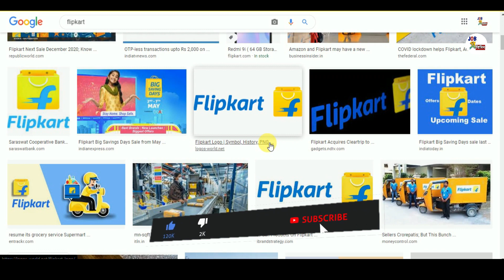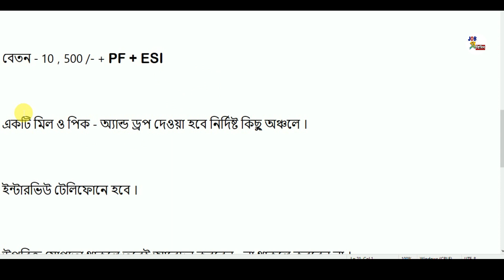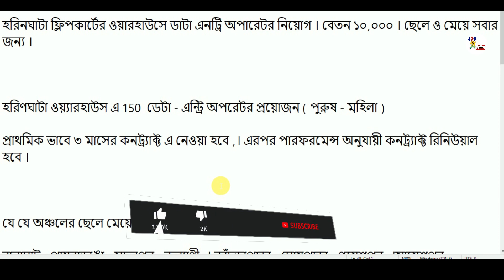✔পশ্চিমবঙ্গে ফ্লিপকার্টের ওয়ারহাউসে ডাটা এনট্রি অপারেটর নিয়োগ বেতন।১০,০০০ । flipkart Warehouse job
west bengal data entry operator recruitment
data entry jobs vacancy
west bengal jobs
kolkata jobs
jobs in kolkata
kolkata private jobs vacancy
private jobs
flipkart warehouse jobs
data entry recruitment
warehouse recruitment
flipkart warehouse recruitment
west bengal flipkart jobs
warehouse recruitment in kolkata
hooghly jobs
warehouse jobs in kolkata
kolkata warehouse recruitment
flipkart warehouse job
kolkata job
wbjob
west bengal jobs
kolkata jobs
jobs in kolkata
private jobs
flipkart warehouse jobs
data entry recruitment
warehouse recruitment
flipkart warehouse recruitment
hooghly jobs
kolkata warehouse recruitment
flipkart warehouse job
kolkata job
wbjob
west bengal jobs
kolkata jobs
jobs in kolkata
private jobs
flipkart warehouse jobs
data entry recruitment
warehouse recruitment
flipkart warehouse recruitment
hooghly jobs
kolkata warehouse recruitment
flipkart warehouse job
kolkata job